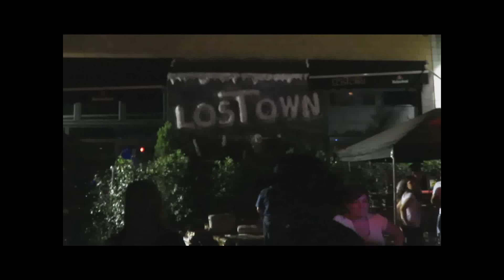Jumping Jack Flash catalan style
Dj Alberto Zappa
Los Town ► “Viale Europa 28” – Via deglia artigiani 6 -Brugherio (MB) Italy
-✪- 21-06-15